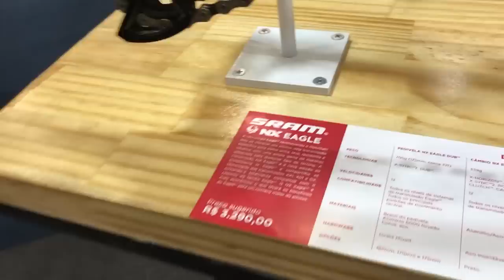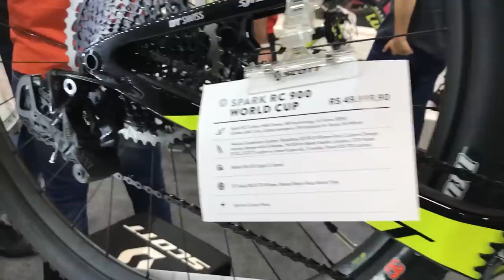DIA 2 SRAM NX, E-TAP, DUB + SCOTT + BMX VERT